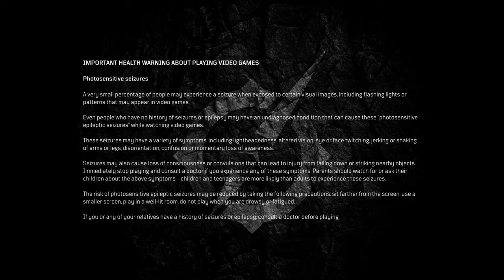Outriders Demo PC Play Session | Let's Play #01